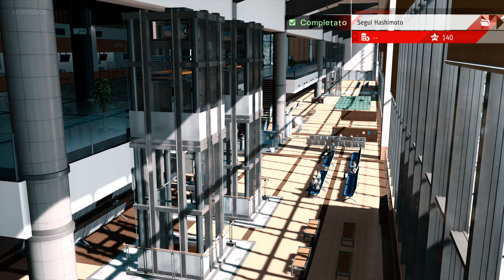26 ✧ Questione Politica ┋Judgment┋ Difficile | Gameplay ITA ◖PS5◗